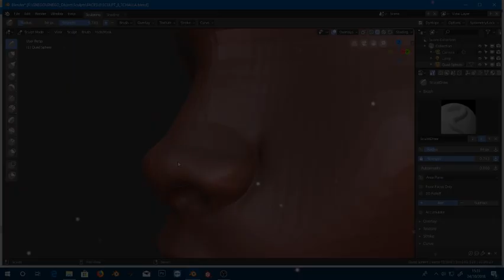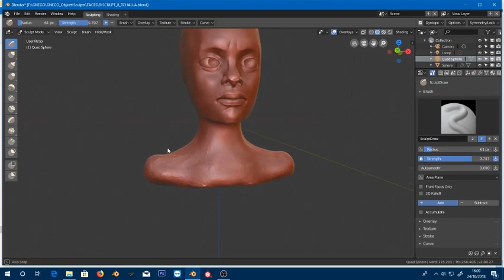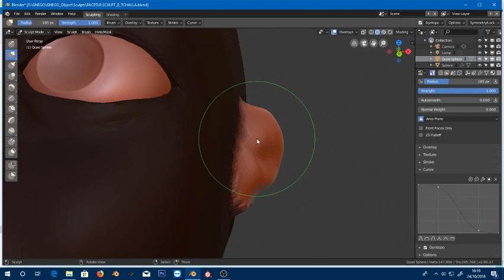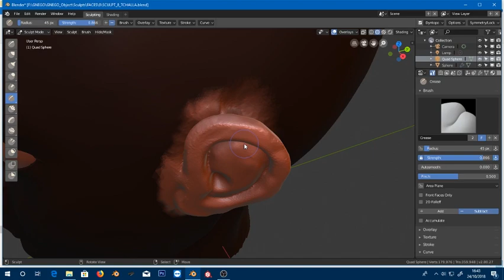Sculpting Black Panther in Blender 2.8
I have been practicing some 3d sculpting in Blender 2.8 recently. In this one I sculpted Black Panther 🐆 / King T’challa